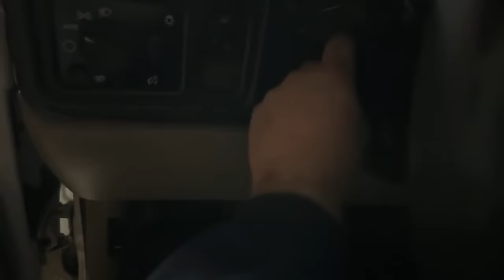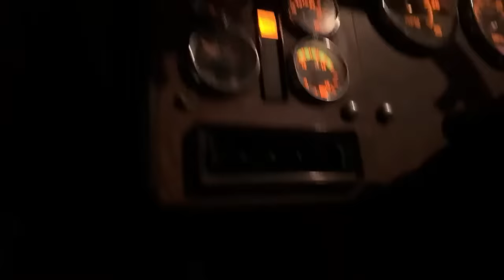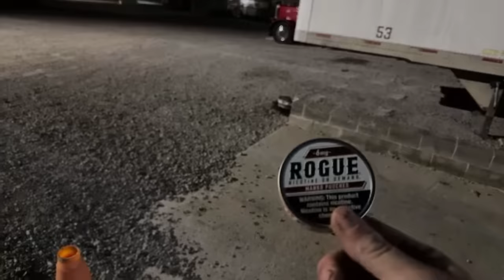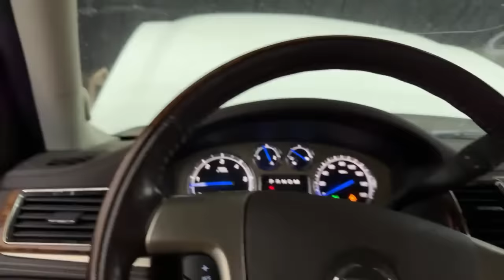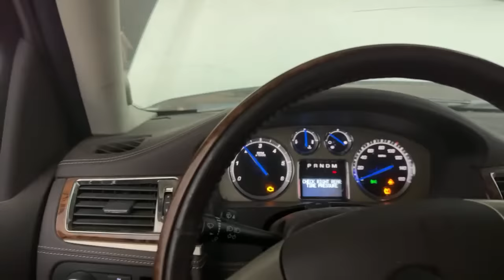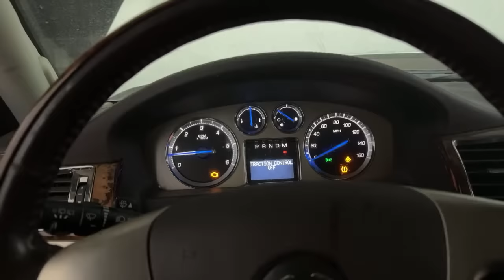Things Got Out Of Hand Fast!!